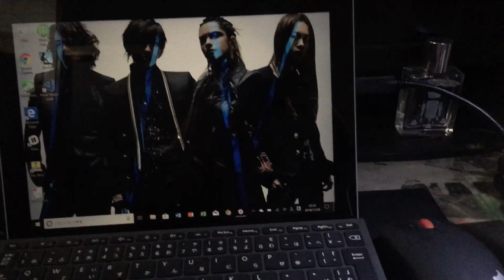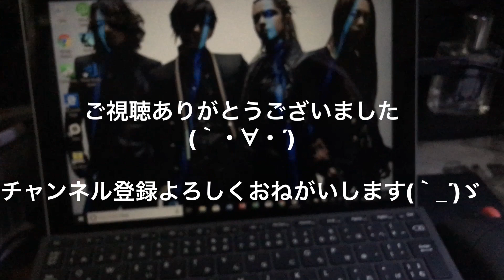Surface Go用にTypeCのUSBハブを買ってみたよ